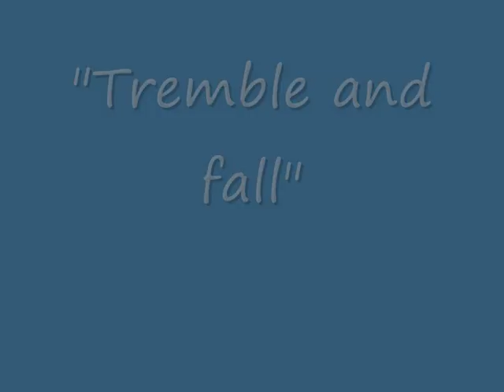Tremble and fall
this is a song I started to write on back in 2001 and it was finished 2005.